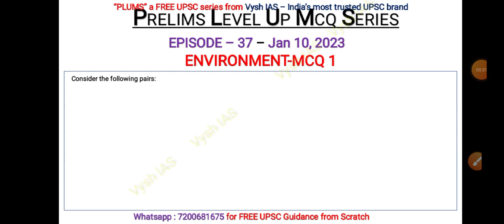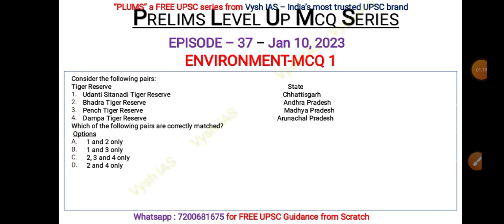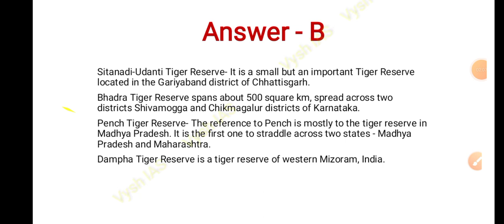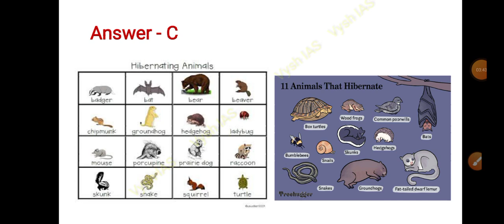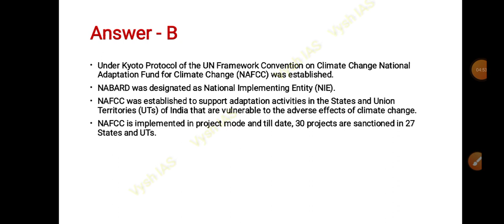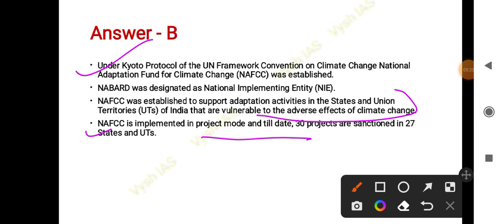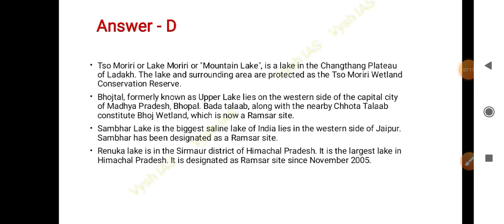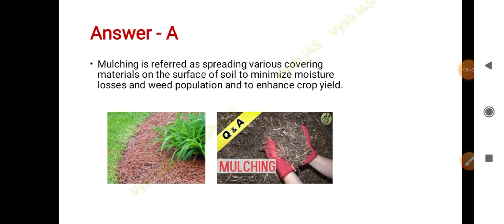Vysh IAS PLUMS - Episode 37 - Environment | UPSC Prelims Test series | UPSC Prelims daily mcqs